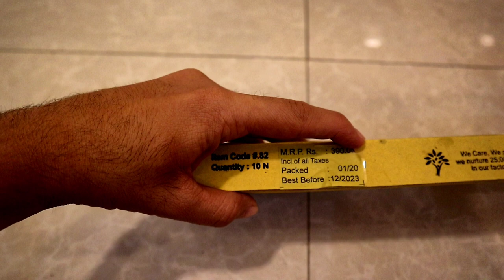LUNIK EXPRESS ROCKET TESTING||TESTING DIWALI STASH 2020||COCK BRAND ROCKET FIRE CRACKER